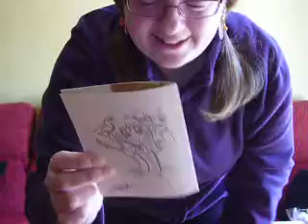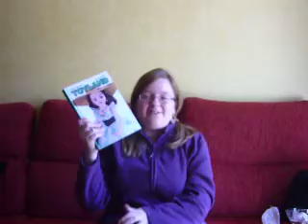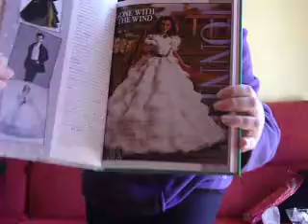Mis regalos de cumpleaños 2013 (Paola)